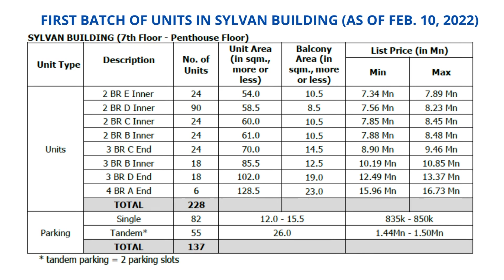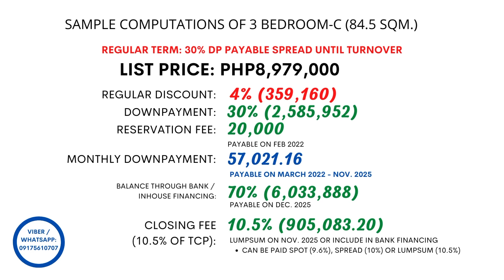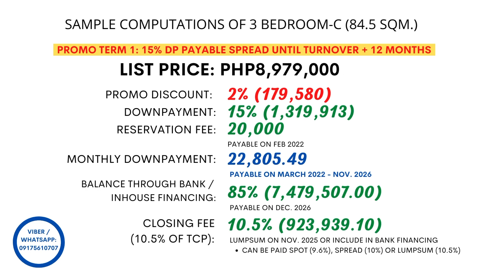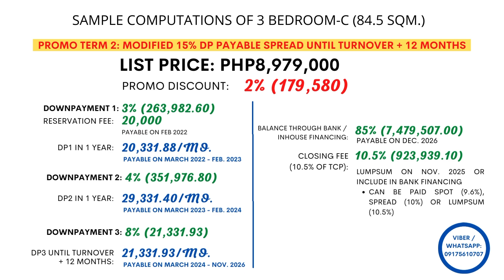ALDER RESIDENCES SYLVAN BUILDING 3 & 4 BEDROOM UNITS DMCI HOMES | Sample Computations and Layouts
Hi Homevestors! Thank you for your time watching my vlog! :)
Join the first day of reservation of units in Alder Residences Sylvan Building on Feb. 18, 9Am. As early as now you can register so you can hold a unit for FREE on FEB. 18 9AM

If you are interested in 2 bedroom units, price ranging from Php7.3M - 8.5M
Monthly downpayment starts at Php16,000 per month only, let me know if you need sample computations.

We can also do a Zoom presentation at your most convenient time!

𝗜𝗡𝗤𝗨𝗜𝗥𝗘 𝗡𝗢𝗪!

𝗔𝘀𝗸 𝗳𝗼𝗿 𝘀𝗮𝗺𝗽𝗹𝗲 𝗰𝗼𝗺𝗽𝘂𝘁𝗮𝘁𝗶𝗼𝗻𝘀 𝘁𝗼𝗱𝗮𝘆!⁣
Ms. Shalom Tongco⁣⁣
DMCI Homes In-house Sales Professional
PRC 000920⁣ ⁣
HLURB # NCRFO-A 005527⁣⁣